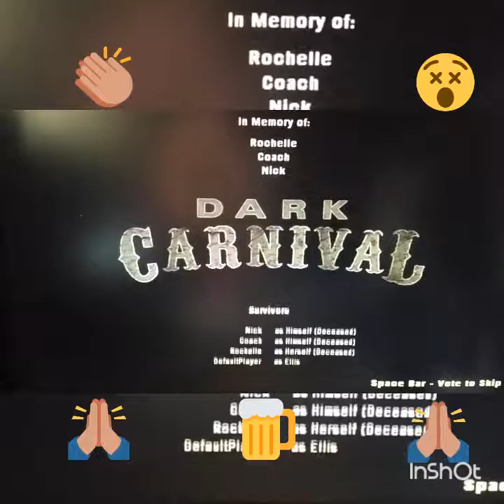Left 4 dead 2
Escape dark carnival concert